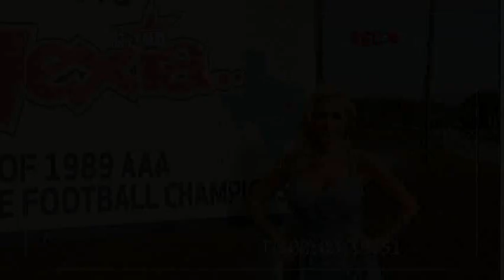Anna Nicole & Danny Wayne - Together Till The End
Anna Nicole Smith & Danny Wayne Smith